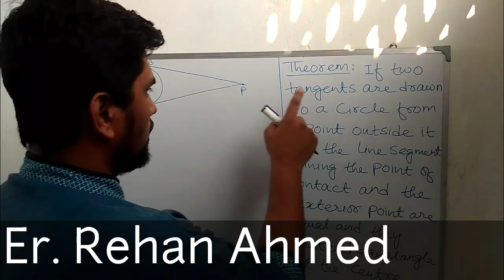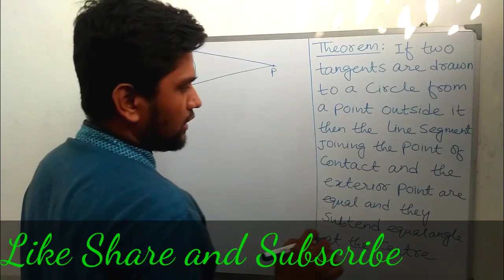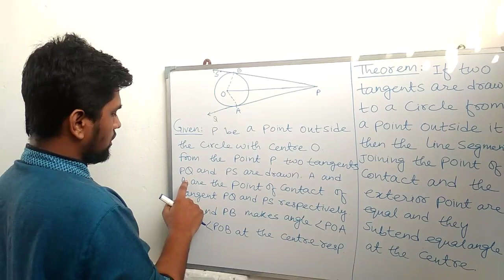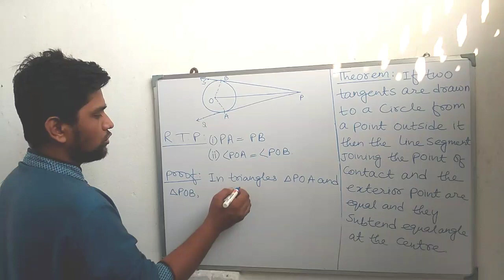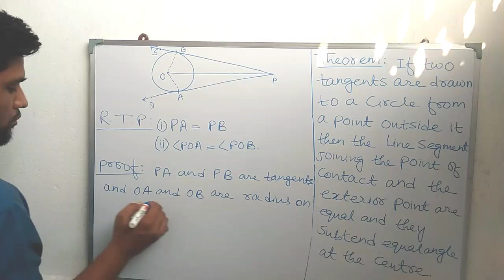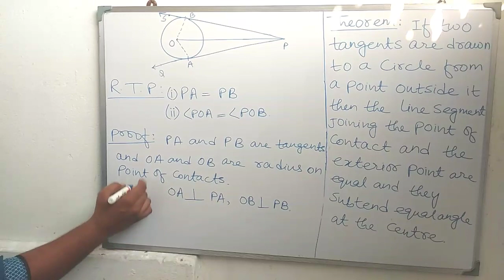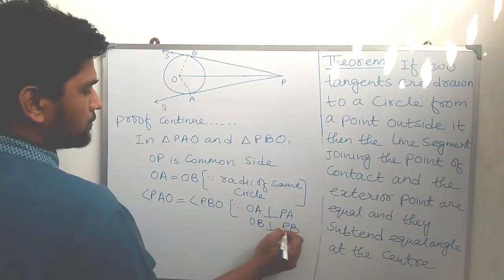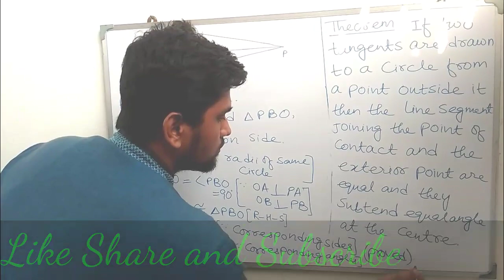Class 10 theorem : theorem related to tangent (Two tangent theorem) #6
Hello friends! Welcome to ACC

My name is REHAN AHMED
B. TECH(CIVIL)

This is very tough time for all over the globe. World is suffering from pandemic covid-19. So guyz follow lockdown, stay at home and stay safe. And continue your studies through online videos.

In this video I will disscus one the important theorem of class X.

Theorem : If two tangent are drawn from an external point to a circle then the line segment joining the the point of contact and the external point  are equal and they subtend equal angle at the centre.

"Be in home Be safe"